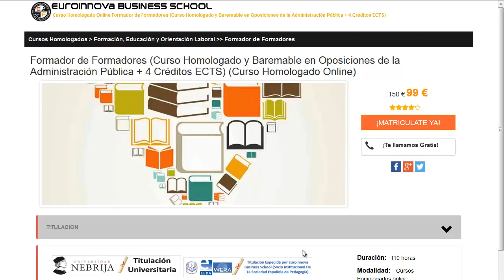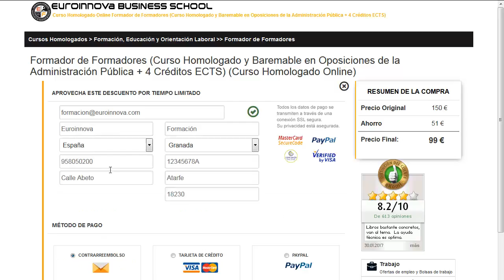jardineria diseño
jardineria diseño. Si quieres encontrar los más interesantes posgrados para jardineria diseño tan solo tienes que pinchar en el Sitio web de Euroinnova Formación y tendrás acceso de todos los cursos baremable para oposiciones.

Euroinnova Formación te brinda la mejor formación en jardineria diseño. No lo dejes más y haznos una visita, en nuestro buscador hallarás a todos los cursos de jardineria diseño.

Ofertamos más de 10000 programas formativos y también cursos gratis con los que engrandecer tu experiencia. Te ayudamos en todo lo que quieras aprender sobre jardineria diseño así como de precios, descuentos, dónde se estudia, estudio online, estudio a distancia.